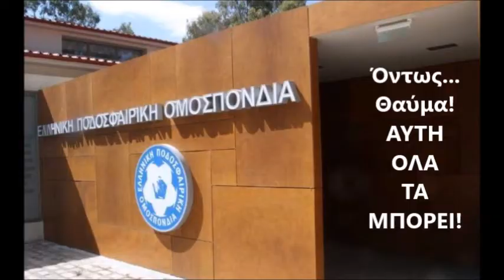Κλάτενμπεργκ ο Κινέζος, η οργή στον Αλαφούζο, special SL2-FL, τι ζητά η ΟΥΕΦΑ στις Γυναίκες 8/10/20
Το αποκαλυπτικό «Πλέι δεν… πλέι», η WEB εκπομπή του a-sports.gr με τον Δημήτρη Δημητρίου το πρωί της Πέμπτης (8/10/2020) σας τα λέει όλα! * Επειδή το ποδόσφαιρο αποτελεί μικρογραφία της κοινωνίας δεν μένει ασχολίαστη αρχικά η καταδικαστική απόφαση για τη Χ.Α. και τον δολοφόνο του Παύλου Φύσσα στο ξεκίνημα, αλλά και προαναγγελία για να κερδίσετε εντελώς δωρεάν 10 βιβλία των 60 χρόνων Α’ Εθνική * Ανάλυση της 5ης αγωνιστικής της SL1 με τους μεγάλους κερδισμένους, γιατί άλλαξε εθνικότητα ο αρχιδιαιτητής, η επιβεβαίωση με την αλλαγή κόουτς στη Λαμία και τα καλά ξεμπερδέματα στον Παναθηναϊκό * Τι γίνεται στην SL2, ποιος είναι ο «πρωταθλητής» των μεταγραφών και ποιες ομάδες από τώρα φαίνονται ως φαβορί όταν… ξεκινήσει το πρωτάθλημα * Πότε θα έχουμε σέντρα στην FL * Τι γίνεται στο Πρωτάθλημα Γυναικών, ενημέρωση και ερωτήσεις Νο 2 για περίεργα και παράτυπα